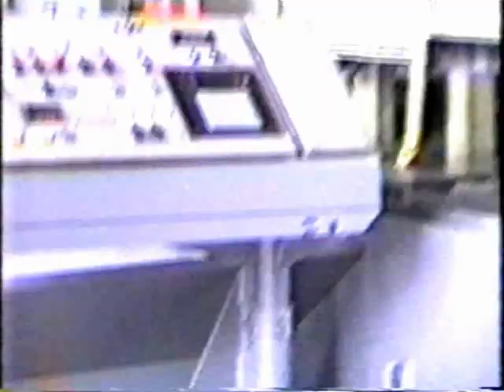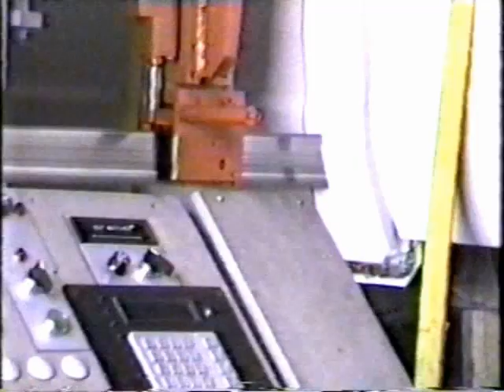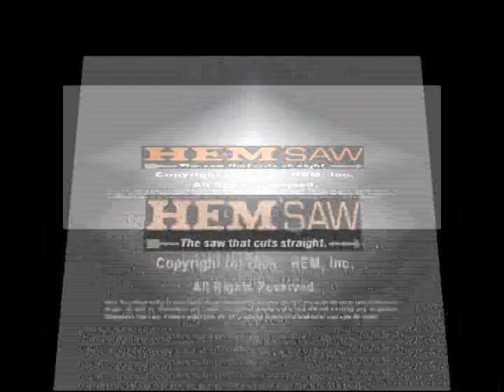HEMSAW DC8080 Bandsaw Truck Cut